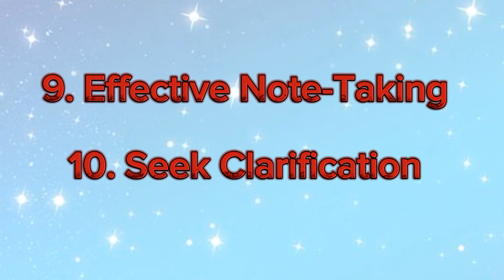Exame preparation Rules for students# student corner sa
students corner SA